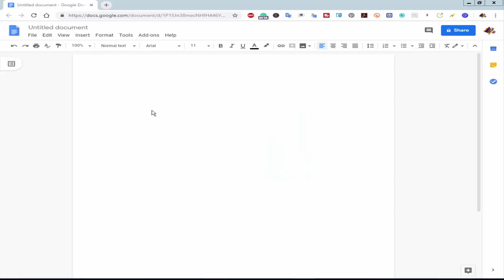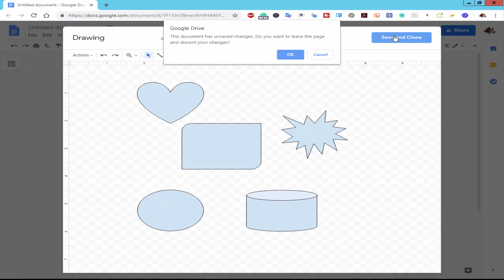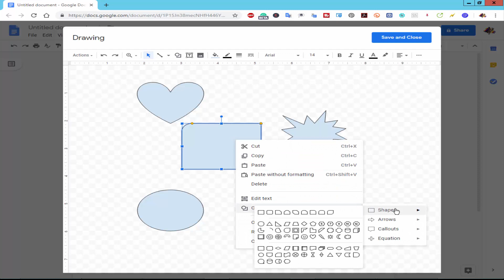How to Change Shape Style to another shape in Google Docs